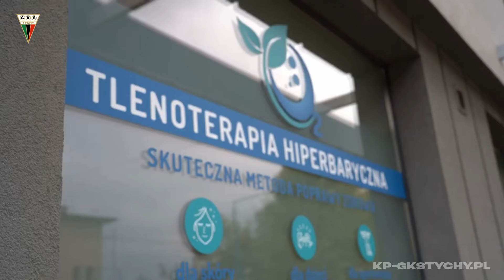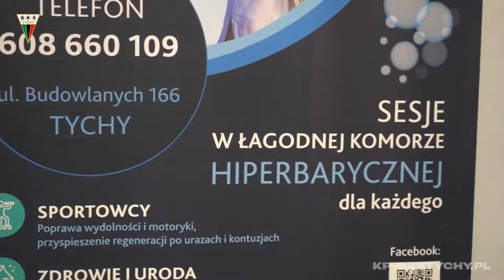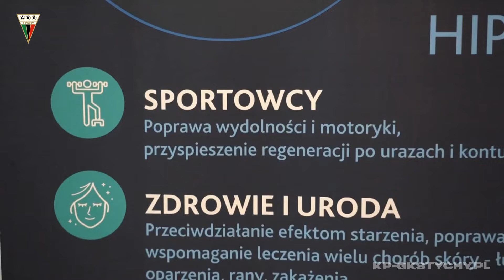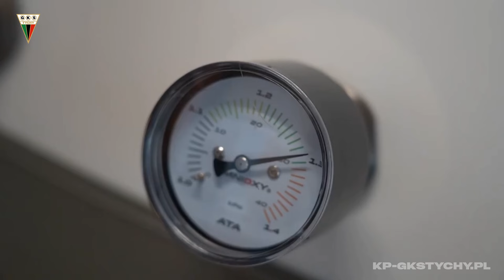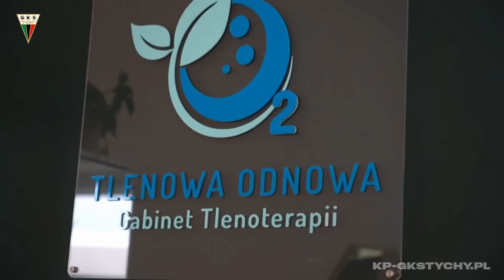#28 Express z Edukacji - Ustabilizować formę, urodzinowe prezenty i legalny doping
Odpowiedź na pytanie konkursowe zamieszczamy w komentarzach pod filmem. Posty nie mogą być edytowane i najpóźniej muszą pojawić się na dwie godziny przed rozpoczęciem niedzielnego meczu. Do wygrania jest bardzo atrakcyjna nagroda!